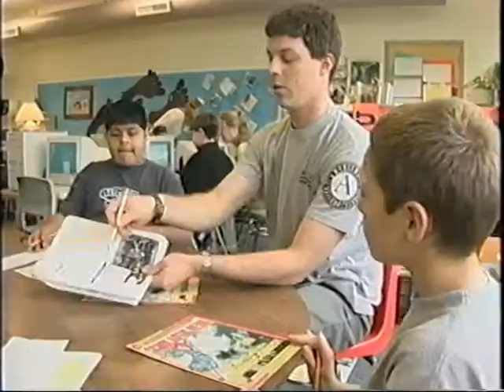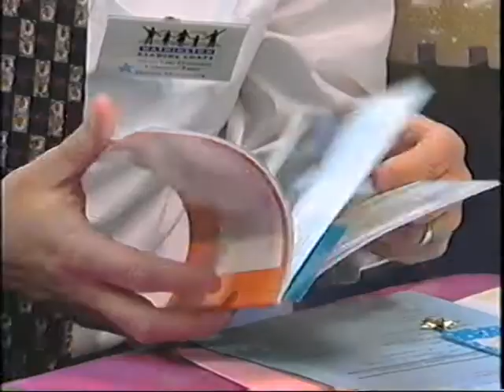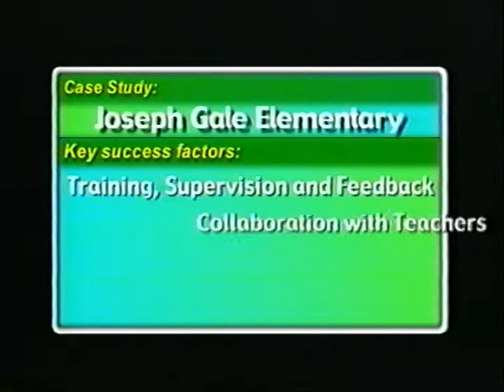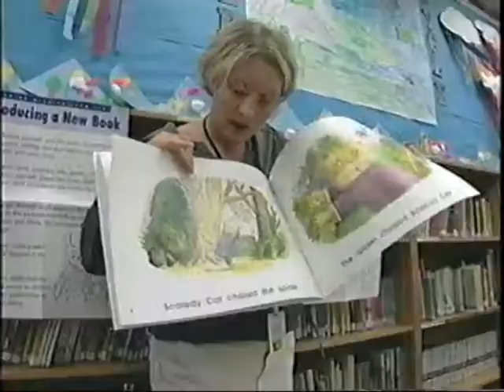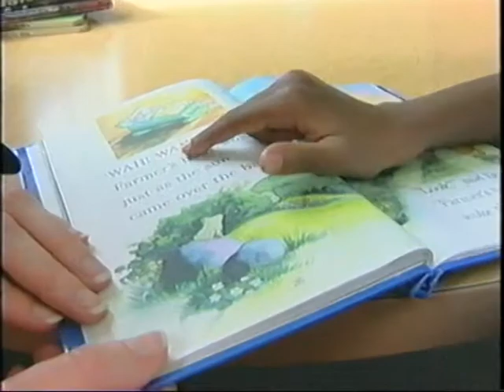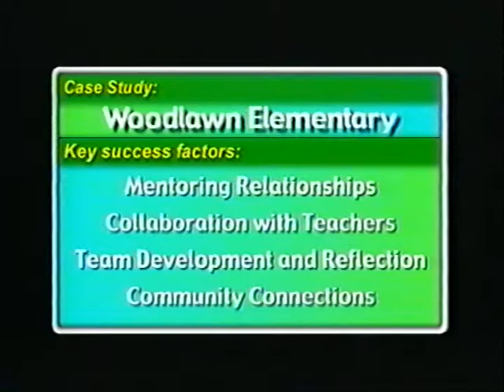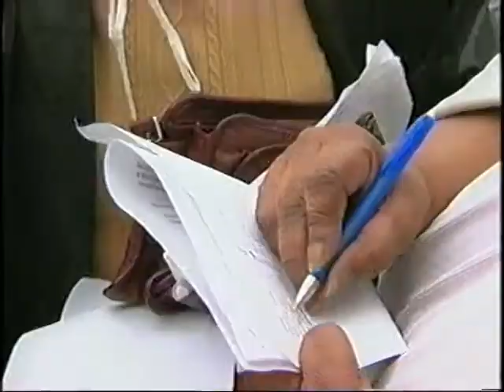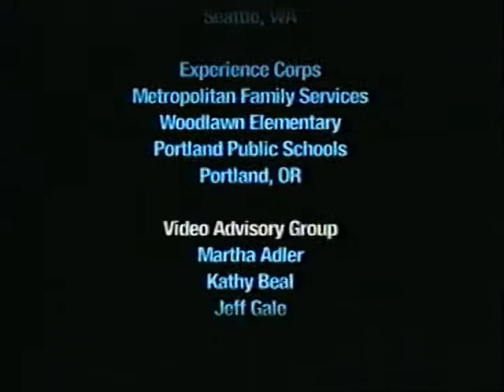Built for Success: Good Practice in Volunteer Tutor Programs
Features four tutoring programs funded by the Corporation for National and Community Service (CNCS). Explores five key characteristics of good tutoring programs: community connections, training, access to school resources, structured sessions, and performance measurement. Designed to orient new volunteers and managers, as well as inform community partners.